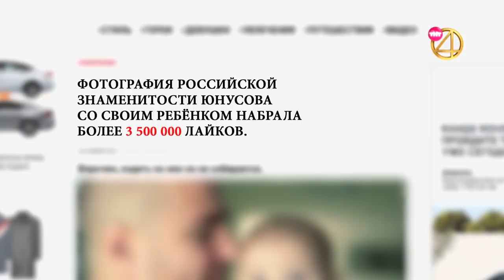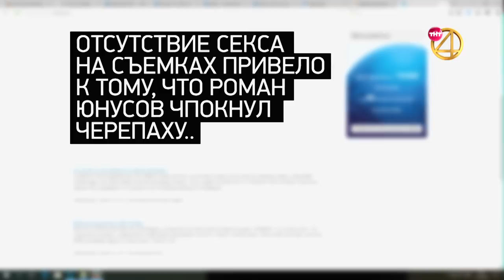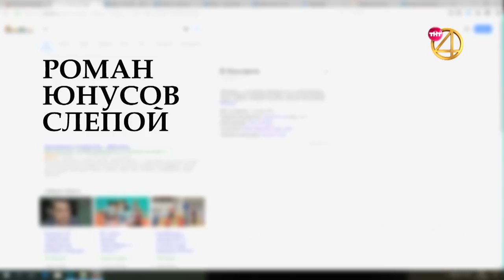Деньги или Позор. Сезон 2. Выпуск №2. Роман Юнусов. (22.01.18г.)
Второй выпуск нового сезона "Деньги или Позор" на ТНТ4 с Романом Юнусовым! Если вы черепаха со слабой психикой - отведите своих детей и себя от экрана! Всем остальным - смотреть!

Новый сезон "Деньги или Позор" каждый понедельник в 23:00 на ТНТ4!

А свежий выпуск с Еленой Берковой вы можете посмотреть уже сейчас в нашей группе ВКонтакте